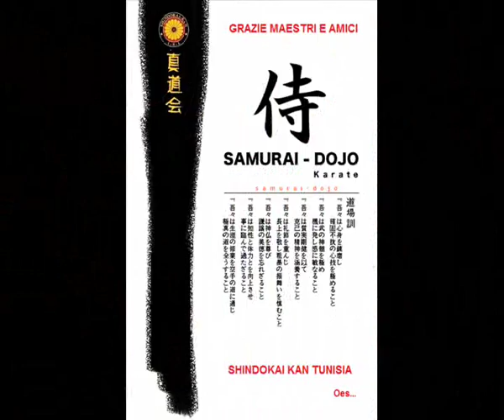AMIN NACHEB (TUN) vs Ronald. Shneider (HUN) - The Top Of The Ring II - Genoa ITALY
AMIN NACHEB (TUN) vs Ronald. Shneider (HUN) -  "SHINDOKAI KAN SuperFight" - Genoa ITALY 05-2012